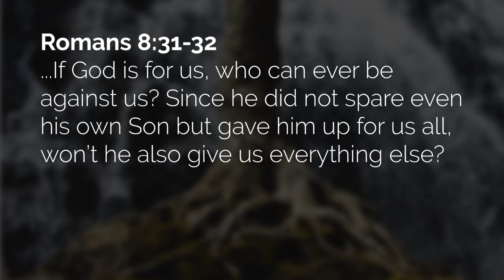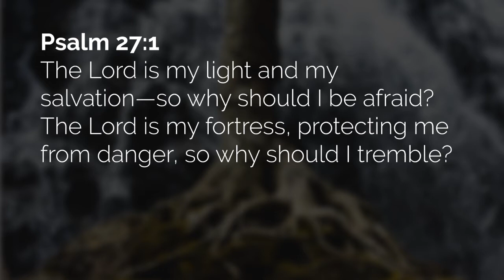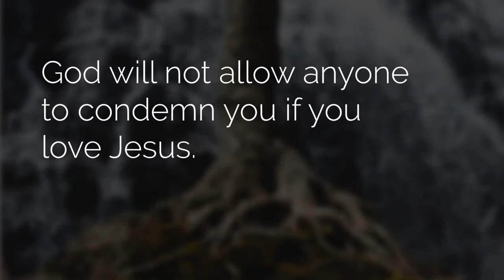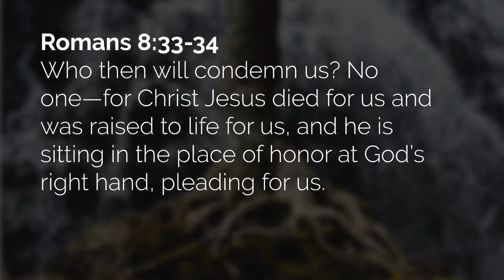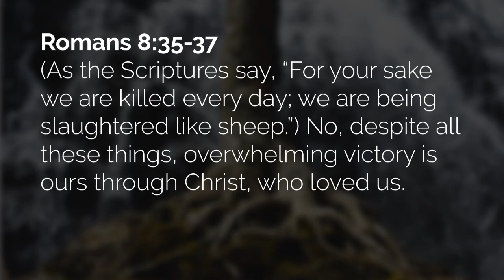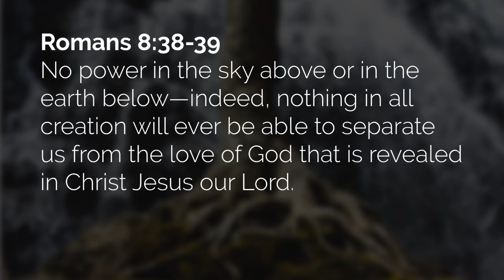God’s Will for Your Life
This message is taught by Pastor Jake at the Alpine Church Riverdale campus.

You were saved so that you would become more like Jesus. And God uses everything that happens to you for that purpose, which he guides from beginning to end.